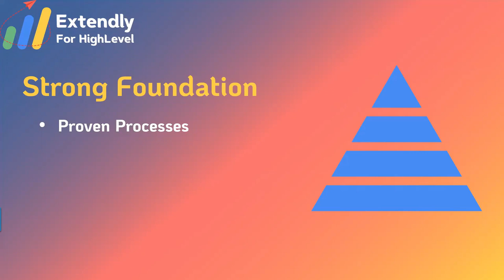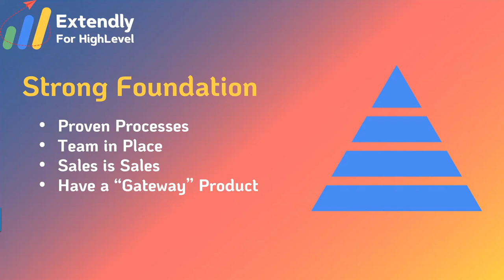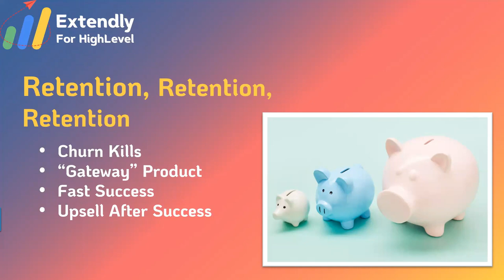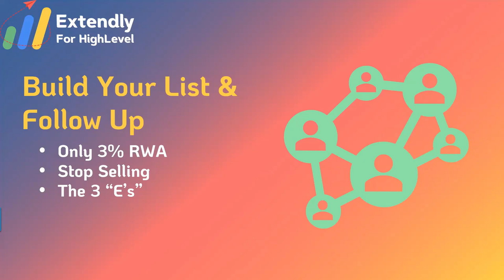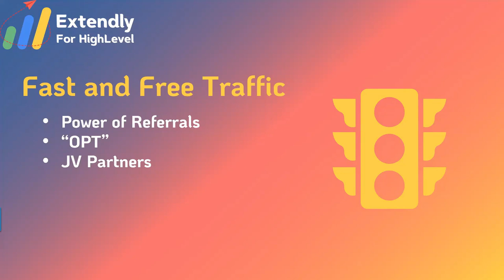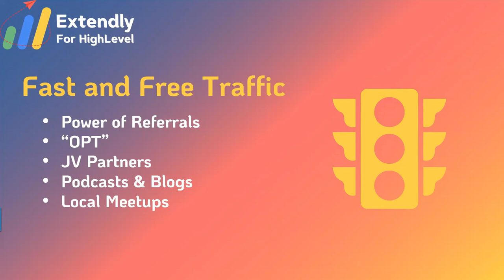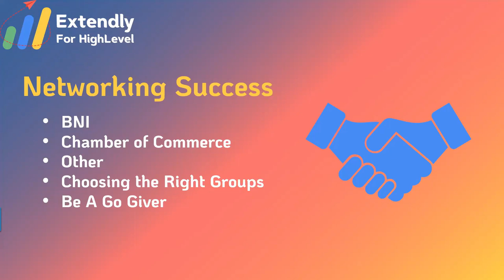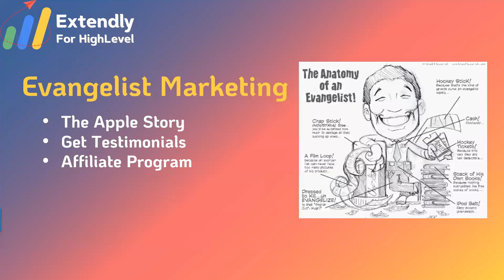Coaching Session - Scaling Your Business and Maximizing Success - Steve Rosenbaum - April 18, 2023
👉👉✔️ We’ve Got The Best GoHighLevel Bonuses Ever! 💲 $3,044 of HighLevel Essentials For FREE! Get The Deal Now!

👉 Looking to take your business to the next level? Then you won't want to miss this video on "Scaling Your Business and Maximizing Success". In this informative and engaging video, we'll share practical tips and strategies for growing your business and achieving greater success.

👉 Whether you're just starting out or looking to take your established business to new heights, our expert advice will help you navigate the challenges of scaling and take advantage of the opportunities that come with growth. So grab a notebook and get ready to learn how to scale your business and achieve the success you've been dreaming of!

▶️ At Extendly We Help Make Your HighLevel Journey Easier

For The BEST GHL Tips, Tutorials, Tricks & Advice Join Our Facebook Group

🚀 Need An Easy Way To Explain All The GHL Does? We Got You Covered

Includes:
✅ Tech Support Directly To Your Clients
✅ We Onboard Your First 25 Clients For You
✅ SaaS Agency Snapshot To Help You Launch Your Agency
✅ Ultimate Small Business Snapshot For Your Clients